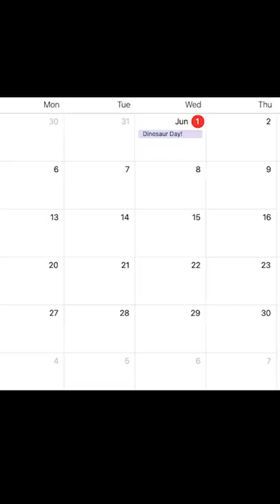Jurassic World Dominion only in theaters June 10!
Hope u had as much fun watching this as I did making it :)
This helps me make more map vids more than you know. 🙏

You can track dino sightings across the world w more clips on DinoTracker.com !

universalpictures let me use those fun clips. You can play with them too on dinotracker.com